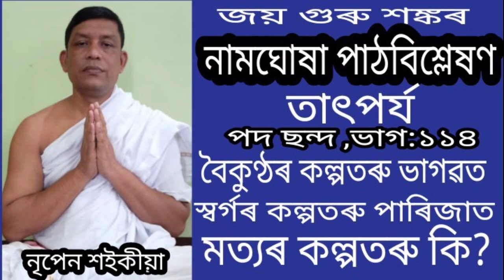Aug 31-21( না১১৪), নামঘোষা পাঠবিশ্লেষণ, নৃপেন শ‌ইকীয়া।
পদ ছন্দ, তাৎপৰ্য, বৈকুণ্ঠৰ কল্পত ভাগৱত শাস্ত্ৰ।